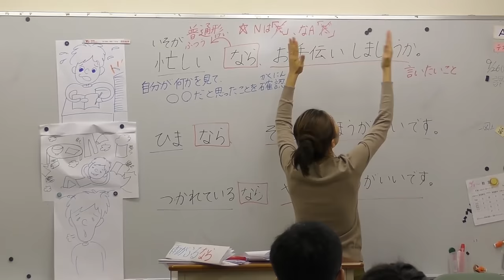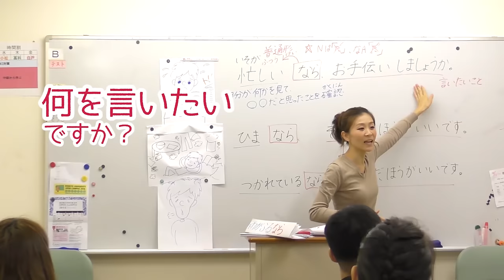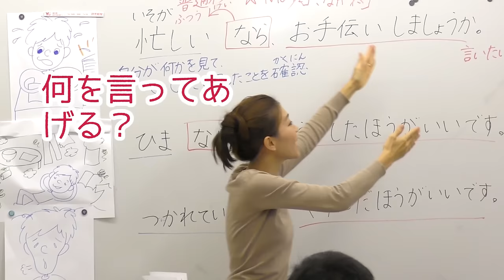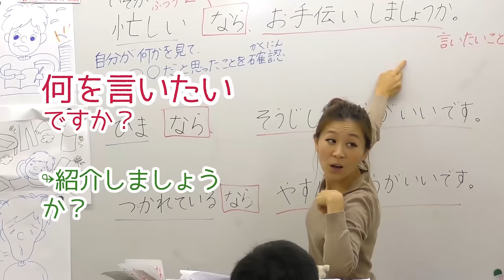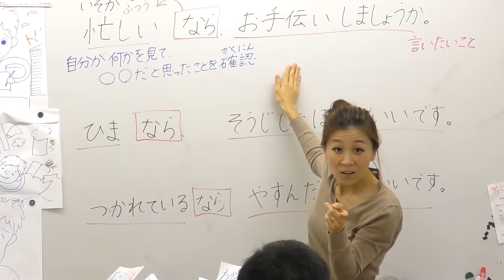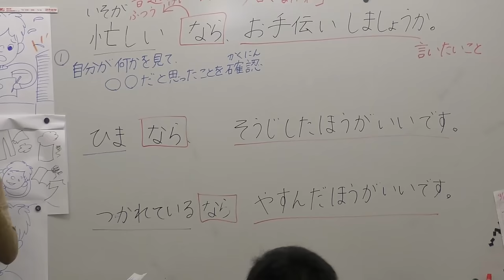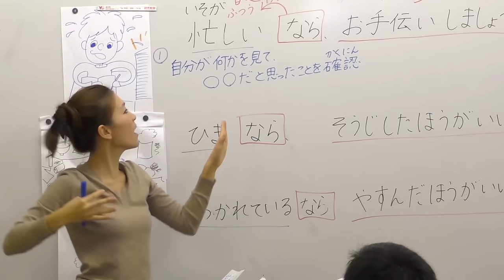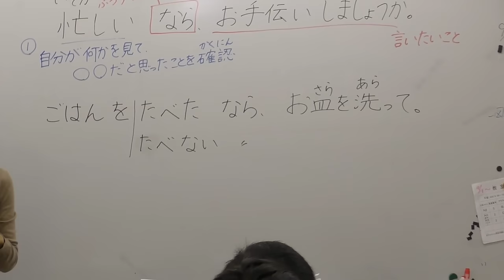JLPT N3 #7.2 ～なら、～ (Nihongonomori X TokyoasiaGakuyukai)